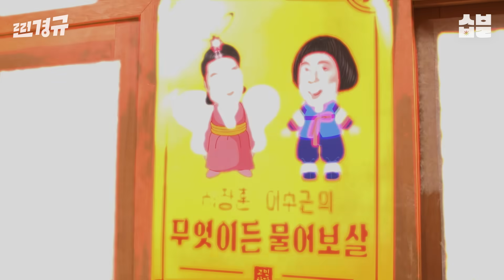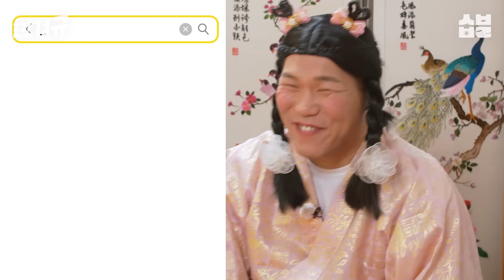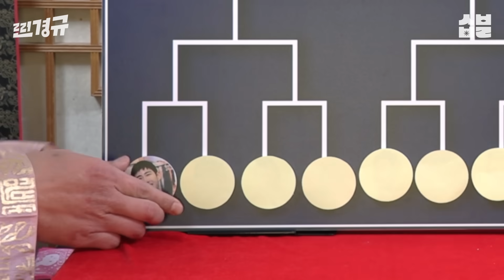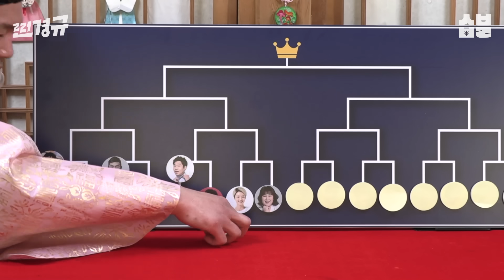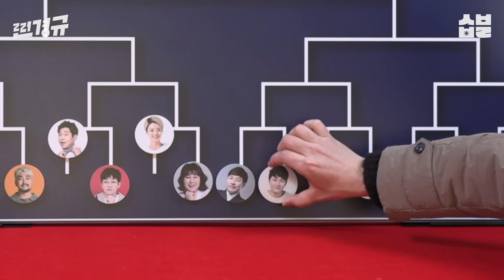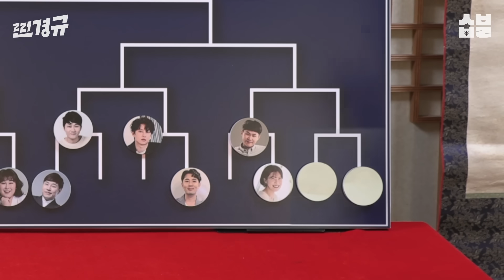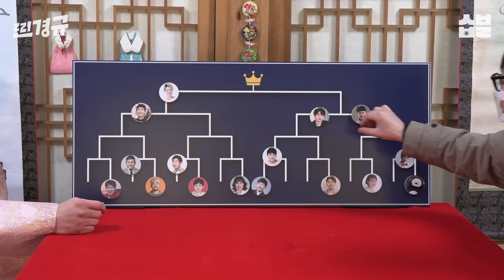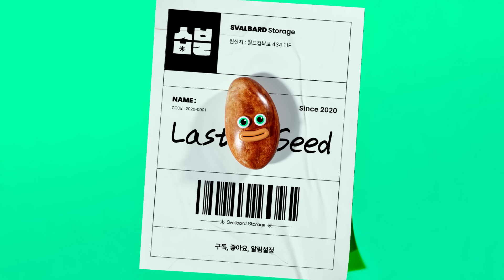예능계 GOAT 이경규에게 물어보세요 [찐경규]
무엇이든 물어보살' 도사들 시험하기 위해
 영험한 기운을 풍기며 행차한 '띠용신' 경규!
 수근 동자와 장훈 보살을 소름 돋게 만든😳
 띠용신의 후뚜루 마뚜루 점괘는?!

 똑똑~ 용한 보살님들 찾아온 모트의 고민
 "차세대 국민 MC는 누구일까요?🤷"
 물어보살X띠용신이 사심 1도 없이 뽑은
 MC 16강 월드컵🏆
 이경규-강호동-유재석-신동엽 뒤를 이을
차세대_국민MC🎤 리틀_이경규🙄 는 누구?

찐경규 EP.21